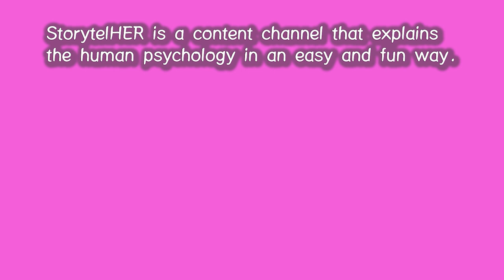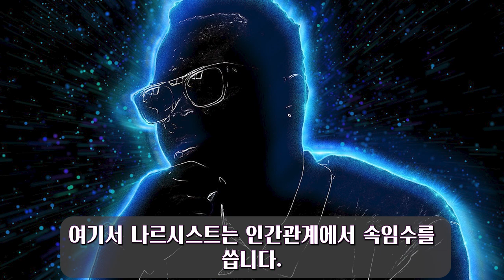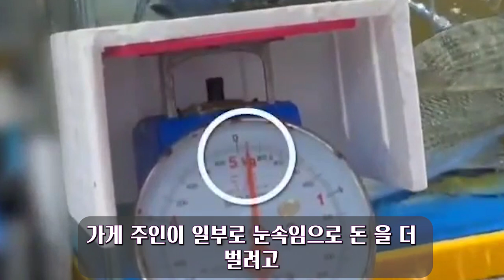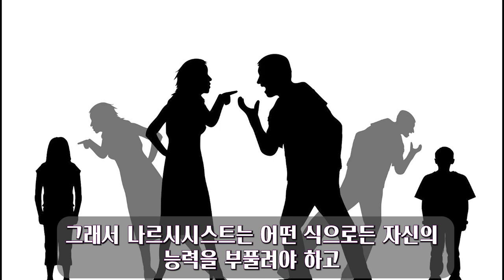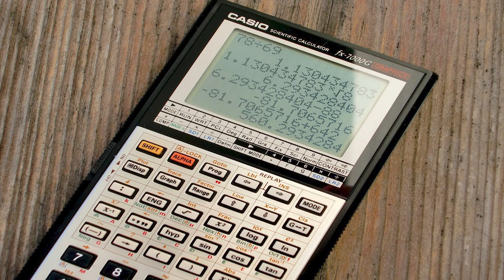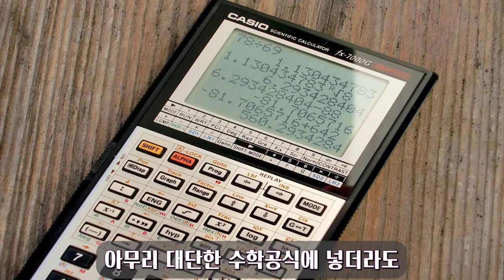80. 나르시시스트가 미움 받는 방식으로 살게 되는 이유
나르시시스트가  미움 받는 방식으로 살게 되는 이유에 대해 설명해 보았습니다.